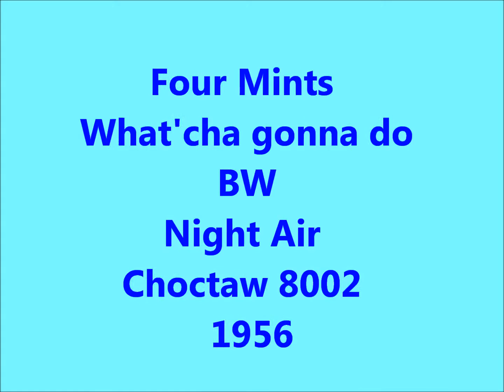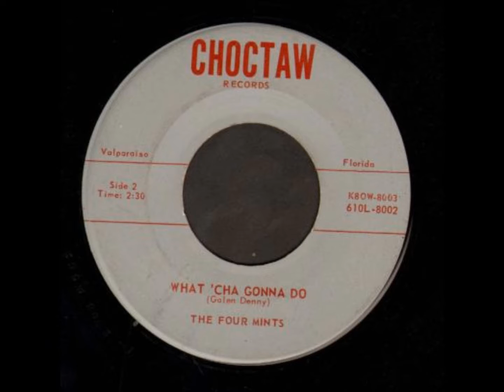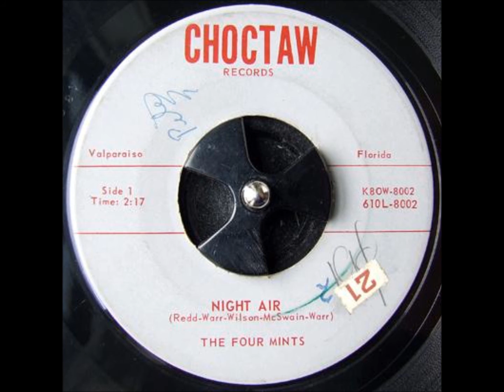Four Mints - What'cha gonna do / Night Air - Choctaw - 8002 - 1956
TEXAS - DOOWOP - VOCAL GROUP HARMONY